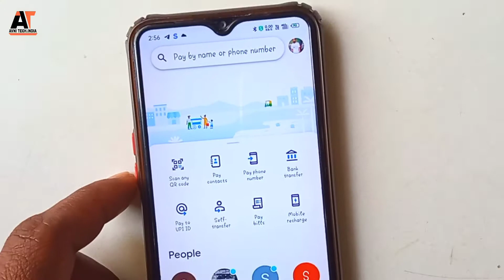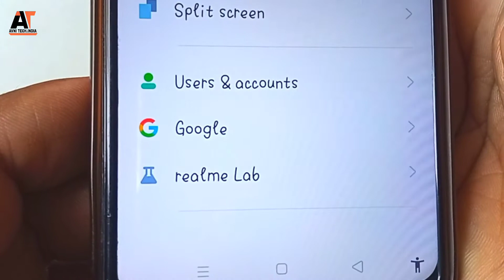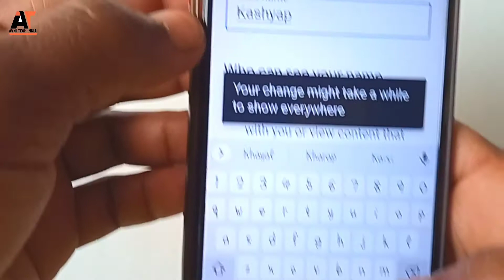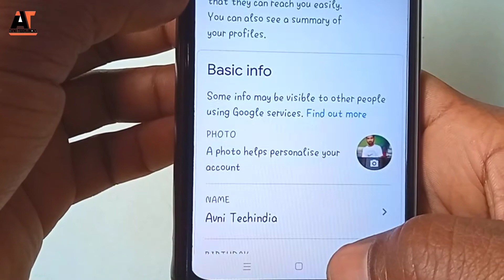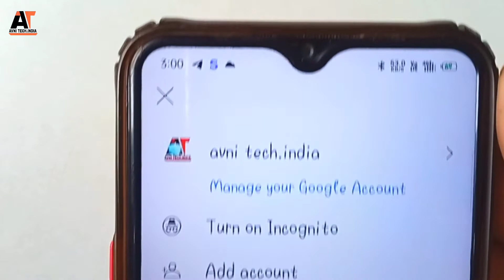google pay me naam kaise badle||how to change name in google pay app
google pay me naam kaise badle||

how to change name in google pay app.👇

On your Android phone or tablet, open your device's Settings app .

Tap Google. Manage your Google Account.

At the top, tap Personal info.

Under "Basic info," tap Name Edit. . You may be asked to sign in.

Enter your name, then tap Done.